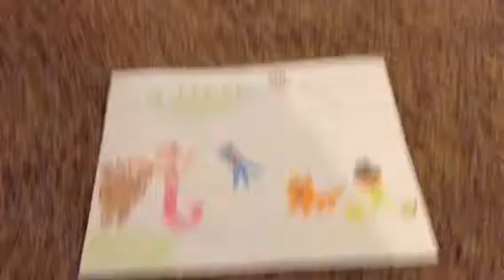For Amy, Squid, Stampy, Rosie, Lee, and ChoCho